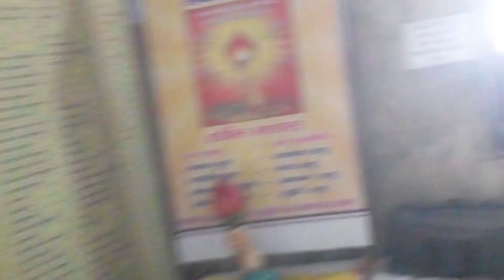PANINDIA BHARAT AWGP GAYATRI #8290+ #29/03/23 chaitranavratra mahagauri dainik havan11